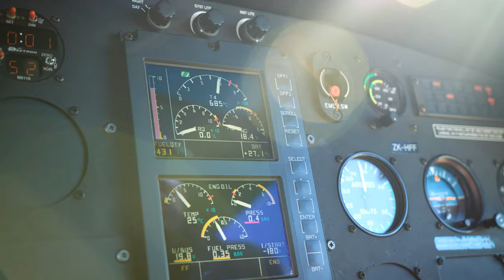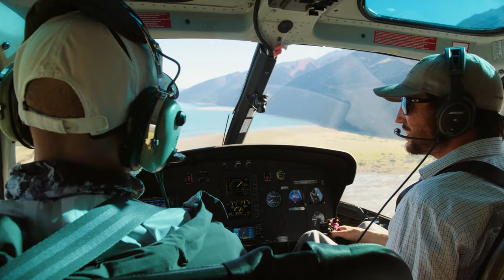A Day in the Life Mountain Helicopter Pilot (Life as a Helicopter Pilot - Short Film )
Life as a helicopter pilot can be dangerous, landing on glaciers filled with car sized holes is dangerous work, but it's all part of a day in the life for a high altitude helicopter pilot. It's work that takes you places few have ever been...

We take a look into a day in the life of a helicopter pilot who lands on high altitude peaks and on the edge of glaciers. It's a dangerous job, but it's one where you're rewarded by being able to take people to places they've only ever seen on TV, changing their lives.

Come along to New Zealands south Island in this short film style look.

-Samsung 500G T5 SSD
-SSD Holder
-Camera Cage (pocket 4k)
-Microphone (studio + top mic)

All the extras.
-Monitor Arm
-XLR-Mini to XLR cable
-Power cables
-Vlock plate
-Base plate

Tags, a day in the life of a high altitude helicopter pilot, helicopter pilot, life as a helicopter pilot, high altitude, life as a helicopter pilot